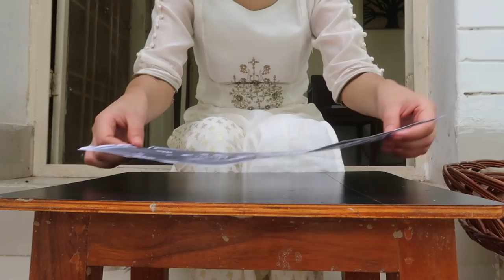Lord Krishna's Glass painting for beginners | Janmashtmi Decoration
Hello everyone, here is a glass painting tutorial.

This is the first time I tried this art form and it came out beautiful

It's basically all about outlining with a glass liner and then filling the inside with glass colors.

You will need:

1. Glass sheet or an OHP sheet (I used OHP sheet: size A4).

2. Glass colors and a glass liner (the black glass liner comes with the set of 6 glass colors).

4.  Reference painting that you will place under the OHP sheet for tracing.

5. Cello tape, to tape the OHP sheet with the reference so that the sheet doesn't move when you are lining.

Steps:

Find a reference art on google.

Print  it on an A4 sheet.

Place OHP sheet on the top of the reference (A4 Sheet) and tape them together.

Outline the reference on the OHP sheet using a liner (the black liner that I used came with the pack of 6 glass colors).
If you want your design to be more intricate and colorful get gold and silver liners too.

Make sure to connect lines. These lines will keep the glass paint inside.

Let the lined OHP sheet dry for at least an hour.

After the liner has dried completely, start filling the glass colors.

Filling part is really easy and fun.

Let the colours dry for a couple of hours before you finally frame the painting.

You can glass paint directly on your glass windows too. I might be doing that. If I do, the pictures will be on my Instagram (Instagram: Shruti Shiva)

Tips:

Hold and squeeze the glass liner from the top for smoother flow.

Crushed Aluminium Foil can be put at the background for a different look.

Hope you will enjoy the process.

Original painting by Jamini roy in the medium Acrylic.

Story: kanha or Kumhar ki kahani

Writer: Pauranik Kathaon ke original writer dhundhana bohot mushkil ho jata hai.

(Ye kissa shayad story ho bhi na. Shayad ye sach ho. Shayad kanha or kumhar ke beech me ye sab bate hui hon... Vishwaas Rakhiye :)

(Thank you to Kedarnath Bailur for letting me use his music again. It deserves more than a million views).

Things that I used:

1. Camel glass colors water based (ready to use) OR

2. Pedirite water based colors (a little bit more expensive then Camel)

I used camel colors.

3. OHP sheets (On Amazon it usually comes in a pack of 100 and I don't think I will ever be able to use 100 sheets. Therefore, i got mine (8 sheets) from a local stationary shop.

4. Gold, silver and black glass liner (the black one also comes with the pack of glass colors)